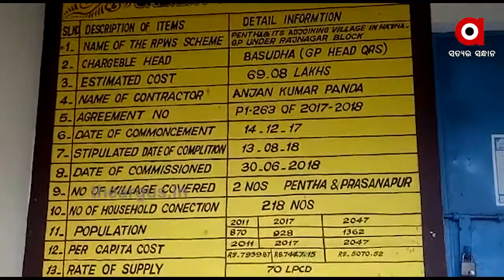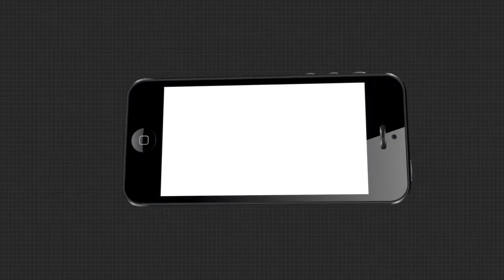ଫେଲ ମାରିଛି ବସୁଧା ଯୋଜନା....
ସରକାରୀ ଉଦାସୀନତା ଯୋଗୁ ଏବେ ଏହା ବାଟବଣା ହେବାକୁ ବସିଲାଣି । ଦୀର୍ଘ ଦିନ ହେଲା ରାଜକନିକା ଓ ପଟ୍ଟାମୁଣ୍ଡାଇ ଅଞ୍ଚଳବାସୀ ଲୁଣି ପାଣି ପିଉଥିବା ବେଳେ ଏହା ଉପରେ ଏଯାଏ ପଡିନି ସରକାରଙ୍କ ନଜର ।.